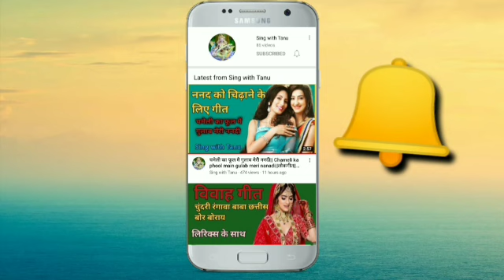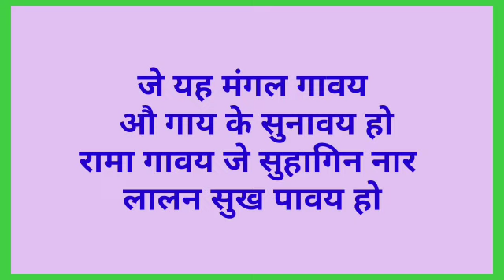कृष्ण जन्माष्टमी सोहर गीत|| कृष्ण जी के जन्म का विशेष वर्णन वाला सोहर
कृष्ण जन्माष्टमी सोहर गीत|| सोहर गीत|| कृष्ण जी के जन्म का विशेष वर्णन वाला सोहर

       🙏🙏 नमस्ते दोस्तों  आज मैं आप लोगों के लिए लेकर आई हूँ बच्चो के जन्म और मुंडन आदि जैसे शुभ कार्यक्रमो में गाया जाने वाला जच्चा गीत/सोहर गीत

       स्वर : तनु श्रीवास्तव

          धन्यवाद